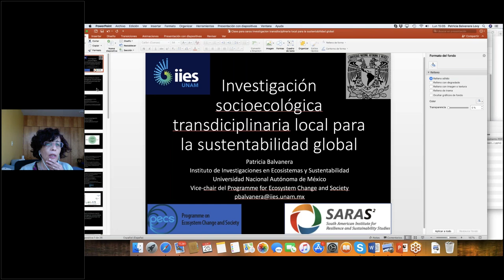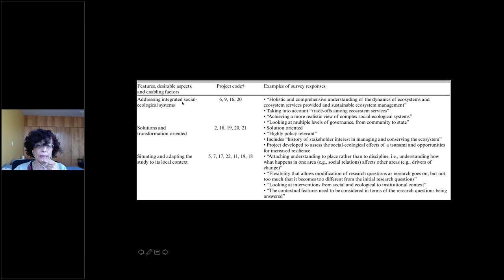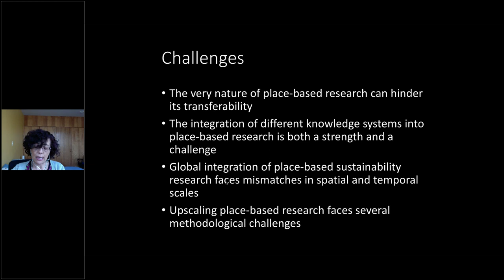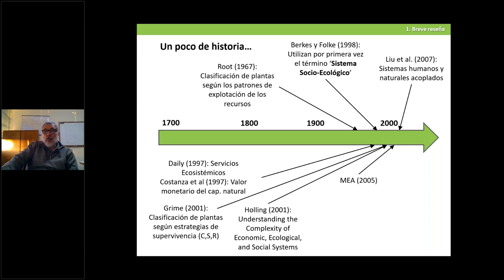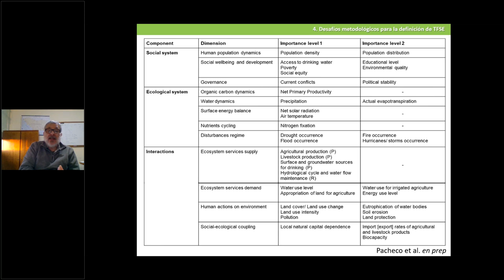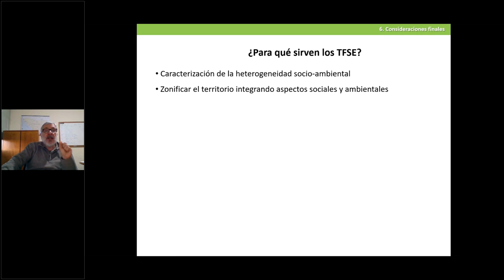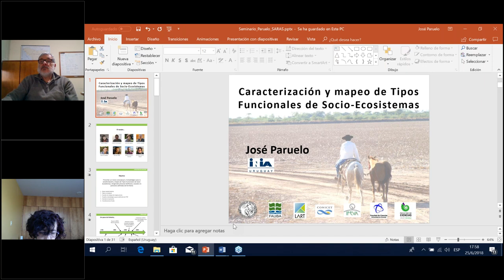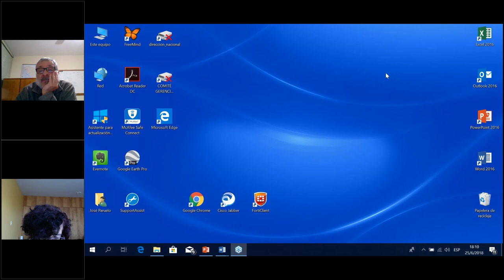Clase abierta "Fundamentos para la gestión y gobernanza de sistemas socioecológicos SES"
La clase estuvo a cargo de Patricia Balvanera y José Paruelo.
Fecha: lunes 25 de junio de 2018.

- Apertura de plataforma: Paula Bianchi (Instituto SARAS)
- Contextualizaciòn: Néstor Mazzeo (Instituto SARAS)
- Investigación socioecológica transdiciplinaria local para la sustentabilidad global: Patricia Balvanera Profesora del Instituto de Investigación en Ecosistemas y Sustentabilidad de la Universidad Nacional Autónoma de México (IIES-UNAM).
- Tipos funcionales de socioecosistemas: José Paruelo Director de Investigación del Instituto Nacional de Investigaciones Agropecuarias (INIA) Uruguay. Profesor G5 del Programa de Desarrollo de las Ciencias Básicas (PEDEClBA - UDELAR) y del IECA (Facultad de Ciencias - UDELAR). Profesor Titular de la Facultad de Agronomía de la Universidad de Buenos Aires (FAUBA), Argentina. Investigador Superior del Consejo Nacional de Investigaciones Científicas y Técnicas (CONICET, Argentina).
- Espacio para preguntas e intercambio con los asistentes.